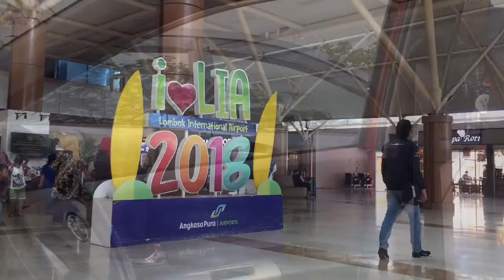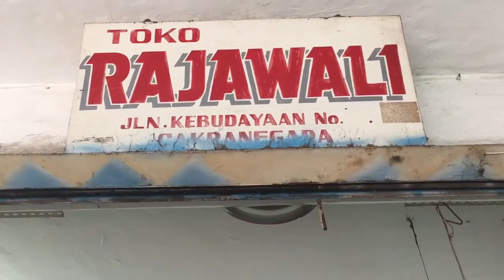video CSR Sriwijaya Air Group districk Lombok